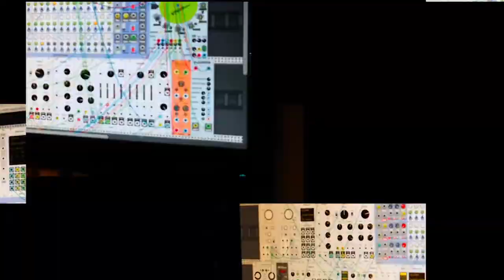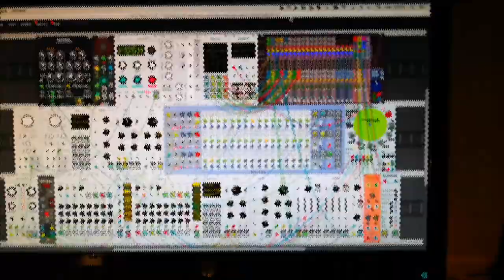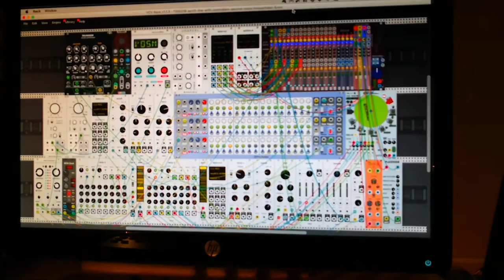Exercice on flat whatnot..